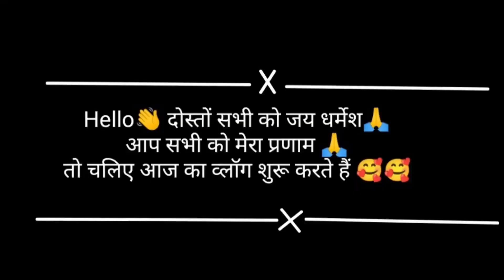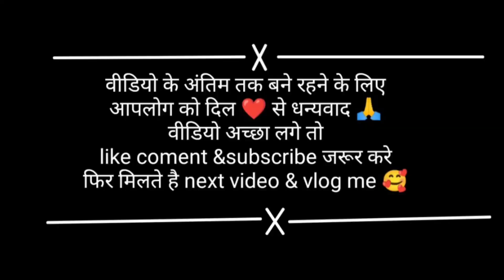बहुत दिनों के बाद माँ के साथ मिट्टी धोए||गाँव में रहने से सब काम करना पड़ता है जरूर देखें 5/6/2023